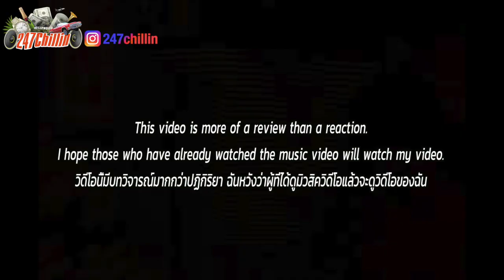Korean Hiphop Junkie review(reaction) - 1MILL - Intro (THAI/ENG SUB)